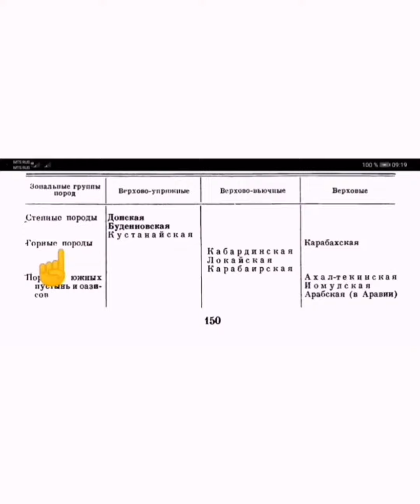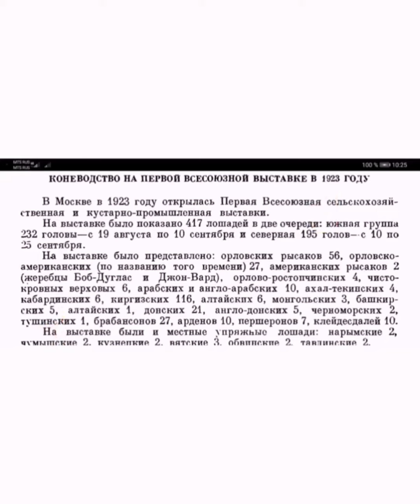Какие лошади были у Будённого?